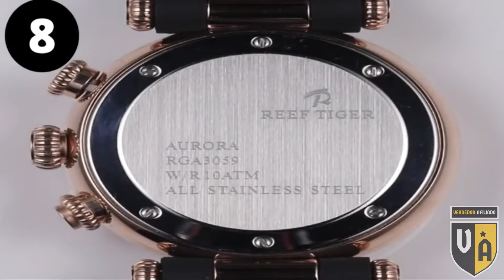Top 10 Melhores Relógios Mecânicos de Luxo Masculinos [Esportivos e Automáticos] 2023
Hoje apresento os Top 10 Melhores Relógios Mecânicos de Luxo Masculinos, vendidos nos site de produtos importados em 2023. Acompanhe as melhores dicas de relógios esportivos, automáticos e mecânicos de luxo ótimos para revenda.

Neste vídeo você irá ver 10 relógios de luxo em destaque no site de produtos importados, com uma sequência de relógios de luxo mecânicos masculinos com preços elevados e produtos de ótima qualidade. Selecionei algumas marcas dos melhores relógios mecânicos de luxo e automáticos para o público masculino, saiba de dicas e quais os melhores produtos para compra e revenda e onde conseguir os melhores presente bom e barato, só um pouco caro, mas de boas avaliações de seus compradores. Incluímos top 10 marcas como Oupinke, Pagani, Oblvlo, Reef Tiger e San Martin.
👉CAPÍTULOS E PRODUTOS
0:00 - Inicio
0:14 1) Relógio Mecânico de Luxo Masculino Oupinke 3176
1:11 2) Relógio Mecânico Masculino Oupinke 3186
2:15 3) Relógio Mecânico de Luxo Masculino Oupinke 3179
3:20 4) Relógio Mecânico de Luxo Masculino Oupinke 3189
4:23 5) Relógios Mecânico de Luxo Masculino Pagani
5:16 6) Relógio Masculino Oblvlo Automático OBL8238-YBB
6:12 7) Relógio Mecânico de Luxo San Martin 6200 Retro
7:02 8) Relógio Masculino Esportivo Reef Tinger RGA3059-S
8:04 9) Relógio Masculino Reef Tinger RGA1999
9:04 10) Relógio Mecânico San Martin 6105
👉SUGESTÕES DE VÍDEOS
👉CRÉDITOS E PARCEIROS:
Aliexpress
Song : Weekend Chill - MorningLightMusic | Free to use music 🎵